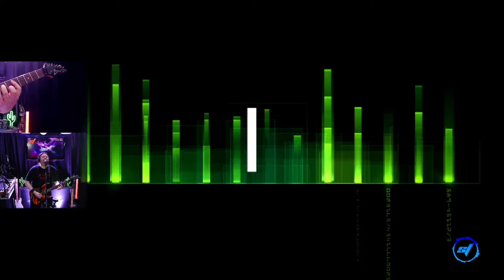⭕🔥⚡🎸Mon 15h April 2024⭕🔥 The Monday Night Rock Show 🔥 YouTube VOD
⭕🔥 This is a multi-streamed event to Twitch, Kick and YouTube.
⭕🔥  This stream contains the live chat replay from YouTube.

⭕🔥 Epic Monday night vibes, with more of my original music in than usual!

⭕🔥 Setlist:
The Crying Machine (Instr.)
Answers (Instr.)
For The Love Of God (Instr.)

Time Traveller (Orig. Instr.)
Moon River (Instr. Arr.)
Journey's End (Orig. Instr.)

White Room
Turn It On Again
Space Oddity

Spirit In The Sky
Tainted Love
The Timewarp

Feels Like The First Time
Under The Bridge
Paranoid

You Do Something To Me

Cryin' (Instr.)

Comfortably Numb

⭕🔥 Multi Streaming On Twtich, Kick and YouTube
⭕🔥 Mon | Weds | Fri 9pm  || Sun 8pm (UK Times)